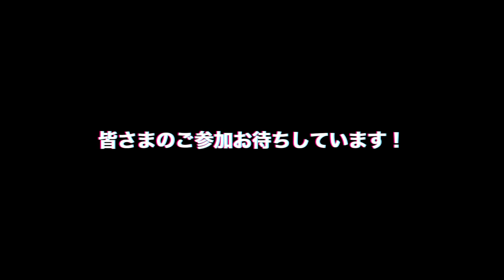【お知らせ】ベタショップフォーチュン店内からYouTubeライブ配信をします！